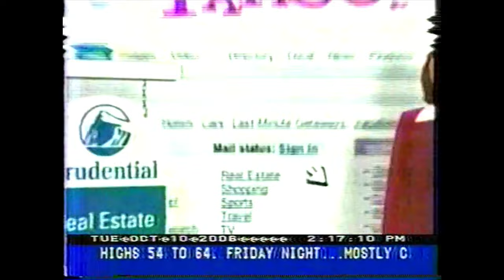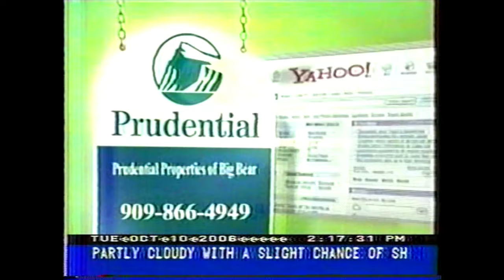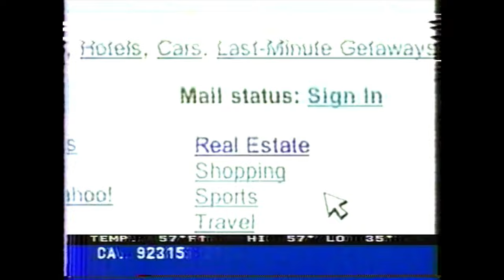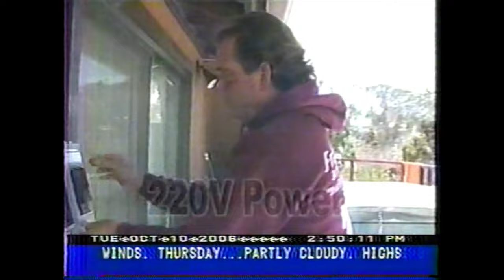Voices of The Valley - 10 Oct 2006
Back in the day, when there used to be a Channel 6 TV station broadcasting in Big Bear carried on the internet, there was a twice a week show hosted by Nancy Kennedy.  Nancy would interview local people about things going on in town.  This particular day (10/10/2006) the guests were two Oktoberfest queens - the World record holder (Bonnie Kelso) and the 2006 Queen.  As luck would have it, someone happened to record this episode and I've finally managed to convert it for viewing on YouTube.  I apologize for occasional pixelation.  I've also left in some of the ads of the time for those that might remember them.  You can Fast Forward through them if you're not interested.  I hope you enjoy the show.  I'm sure it'll bring back some memories.